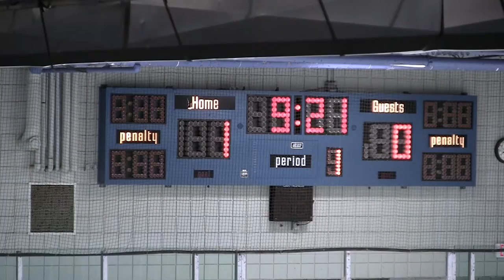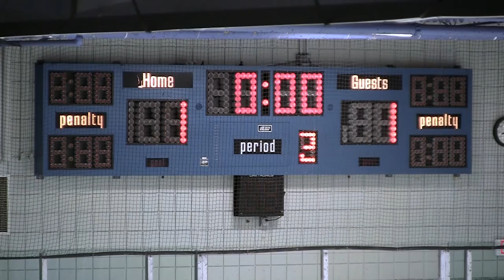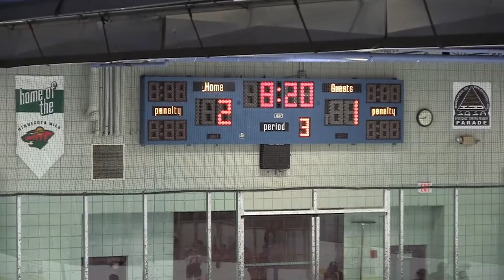Minneapolis Storm Squirt B2 Black victory over OMG Squirt B2 Blue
Game 2 of 2012 District 3 Tournament.  Go Storm!